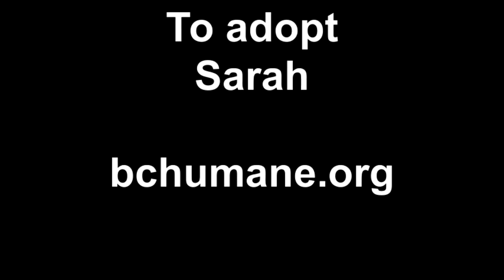Pretty in Patches Meet Sarah...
Pretty in Patches--that's me, Sarah! I am the best kitty you will ever meet. I am all things: friend, cuddle-buddy and sometimes mouser. I enjoy people and being held and petted. I am a 1-year-old talker. I chat with everyone, cats and humans. I get along fine with other cats. If you are looking for a sweet and gentle friend to share your days with, ask for Sarah! Sarah is available at the Brown County Humane Society in Nashville, Indiana.